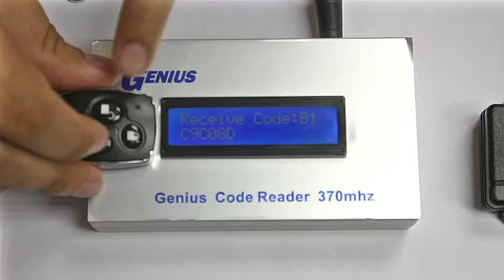Alarma Genius - Código Variable Serie 2B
• Sistema de alarma para vehículos de 12 V.
• Modulo controlado por Micro-Procesador
• 2 Controles remotos de 4 botones de 370MHz
• Aprendizaje de 4 Controles remotos
• Función de Pánico por Control remoto
• Función Car Finder por Control remoto
• Canal 2 (Abre Baúl eléctrico)
• Canal 3 Módulos Opcionales (Programable)
• Salida Positiva para el Destello de Luces
• Armado Automático (Programable)
• Cierre de los Seguros Eléctricos con el Armado Automático